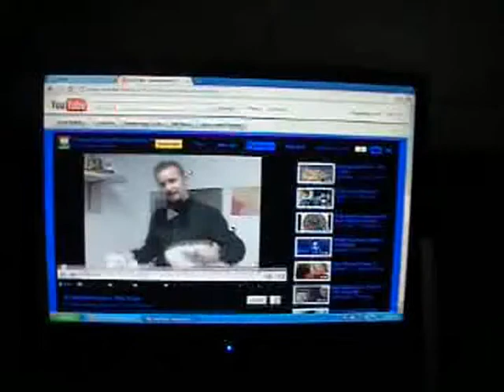Luke,NOOOOOOOOOOOO!!!!!!!!!!!!!!!!!!!!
I DIED